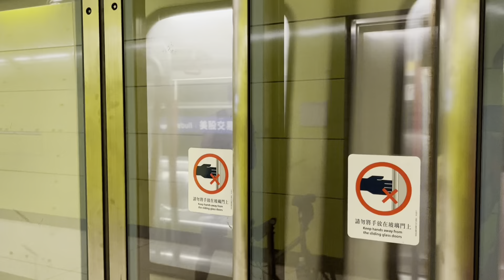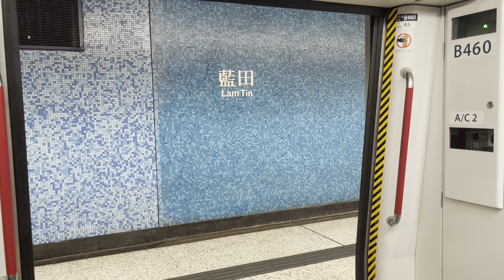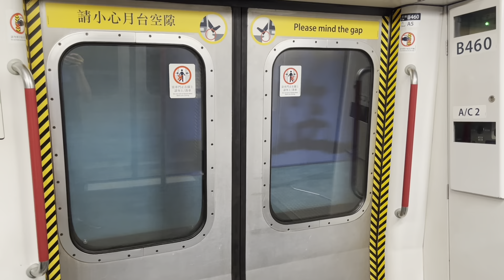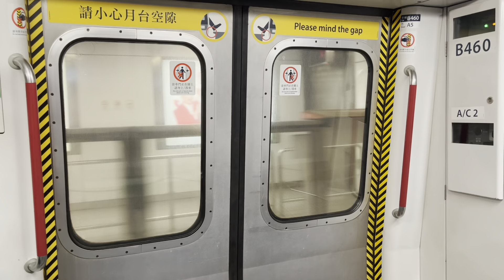港鐵KTL M-train B460(A243/A244) 調景嶺至觀塘(超強鬼叫、觀塘尾班車行車片段)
24-9-22(六)深夜時分，尾車時段，車序:025
B/C460喺9月連同189/188一齊大修，之後B460反而有鬼叫，個摩打都算係勁。